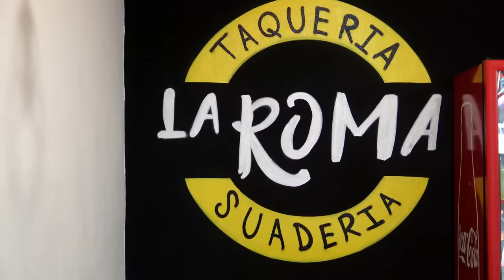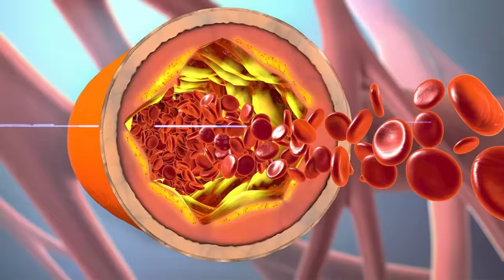🔥RETO QUIEN COME MAS TACOS CON EL CREW RETOJORJAIS🔥